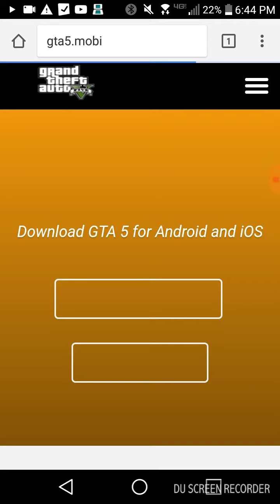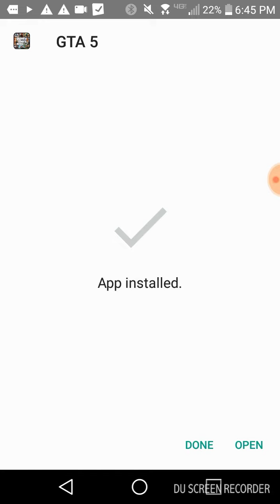How to get grand theft auto 5 on android devices